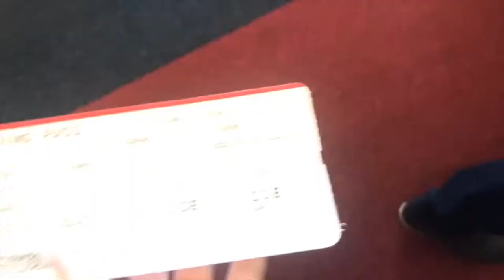THE1975 sydney VLOG!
best night of my life!